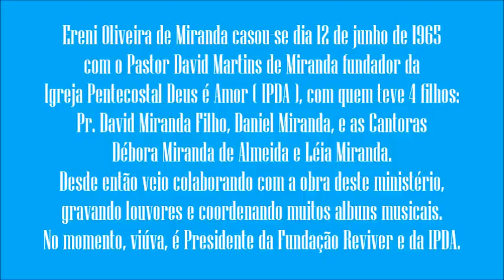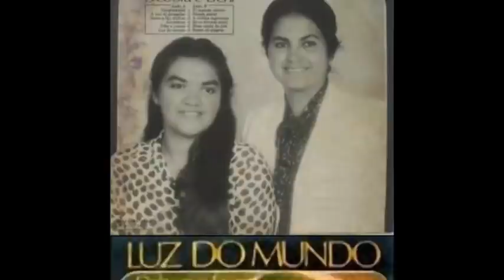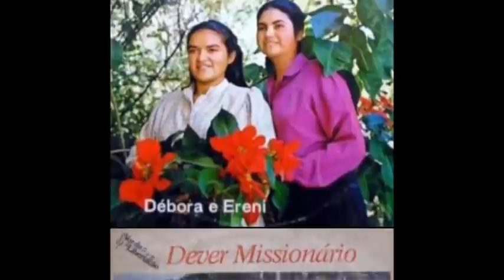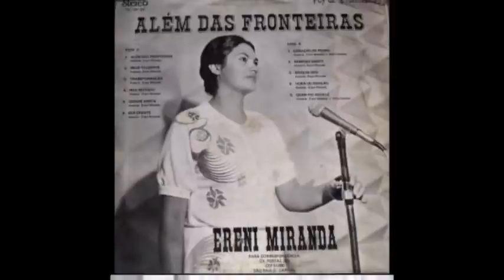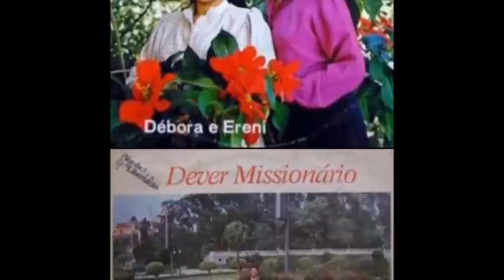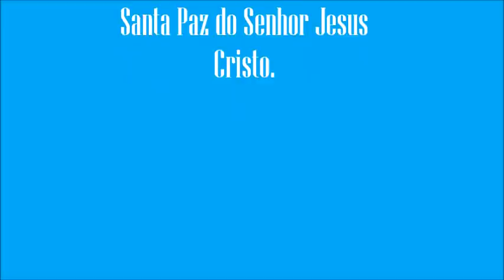Grandes Louvores de Ereni Miranda.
OS LOUVORES MAIS OUVIDOS DE ERENI MIRANDA.

Lista das Músicas:

1-Além das Fronteiras-Ereni Miranda
2-Lar Cristão-Ereni e Débora Miranda
3-Meus Talentos-Ereni Miranda
4-Ponho as Mãos-Ereni e David Miranda
5-Quem foi Aquele-Ereni Miranda
6-Dever Missionário-Ereni, Débora e Léia
7-Eco de Aleluias-Ereni e David Miranda
8-Graças Dou-Ereni Miranda
9-Hora de Despertar-Ereni e Débora Miranda
10-Isto que é Vida-Ereni e David Miranda
11-Hora de Oração-Ereni Miranda
12-Jesus Te Ama-Ereni e David Miranda
13-Bem Aventurado-Ereni, Débora e Léia Miranda
14-Cura do Leproso-Ereni, Débora e Léia Miranda
15-Prova de Amor-Ereni e Débora Miranda
16-Quebrei a Imagem-Ereni e David Miranda
17-Fé-Ereni, Débora e Léia Miranda
18-No Estrugir da Trombeta-Ereni e David Miranda
19-Mãos Divinas-Ereni, Débora e Léia Miranda
20-Crente Fiel-Ereni, Débora e Léia

Gravadora Voz da Libertação.